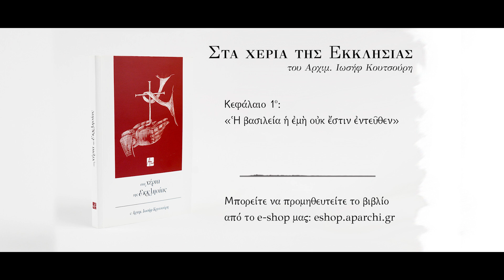Στα χέρια της Εκκλησίας | Κεφάλαιο 1: «Ἡ βασιλεία ἡ ἐμὴ οὐκ ἔστιν ἐντεῦθεν»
Απόσπασμα από το βιβλίο του Αρχιμανδρίτη Ιωσήφ Κουτσούρη "Στα Χέρια της Εκκλησίας" των εκδόσεων "Απαρχή".